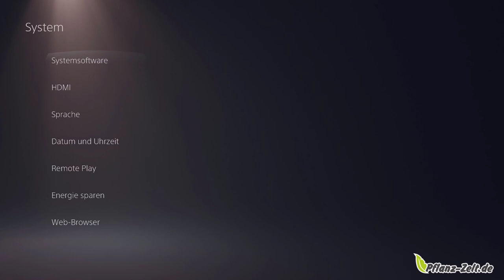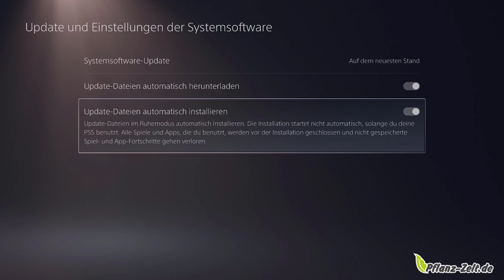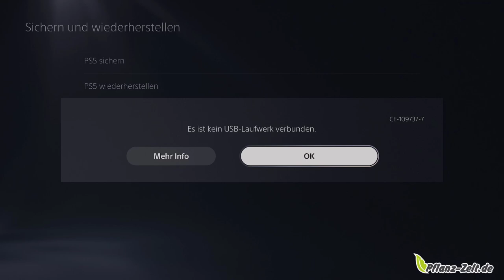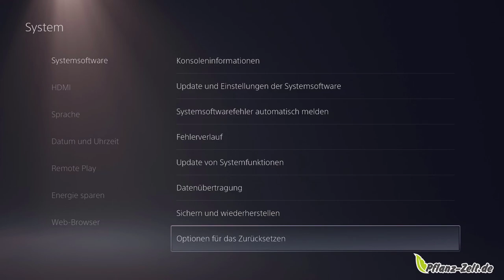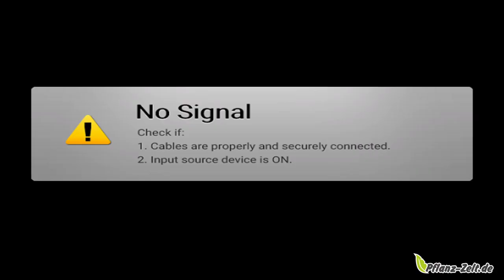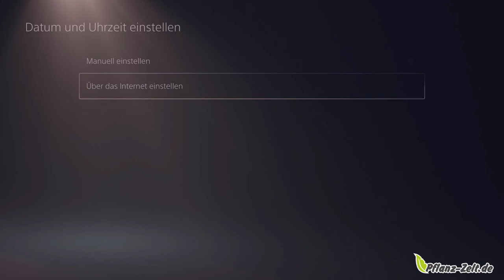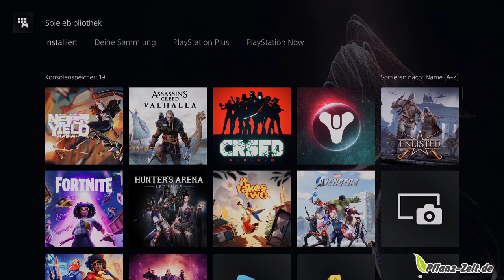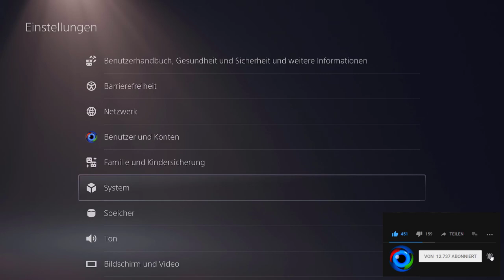PS5 Schritt für Schritt #13 | Einstellungen - System